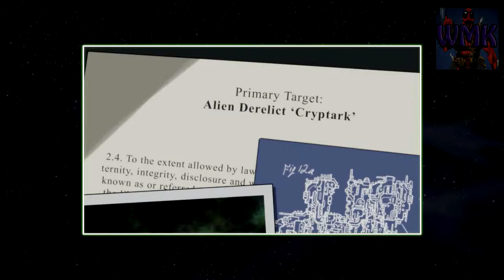WMK First Look At Cryptark